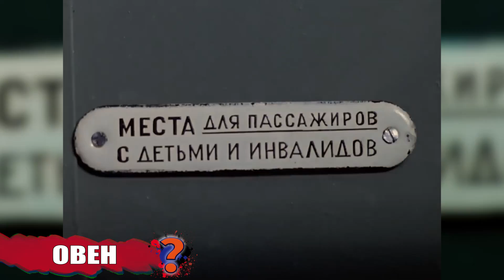АЛКОГОЛИЗМ ЗНАКОВ ЗОДИАКА.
Все мы знаем о том что существуют знаки зодиака . Они рассказывают многое о человеке который родился по тем или иным знаком . Но что они могут рассказать про любовь к выпивке у знаков зодиака.

На развитие и поддержку канала, можно задонатить на эти кошельки:
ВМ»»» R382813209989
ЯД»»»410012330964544